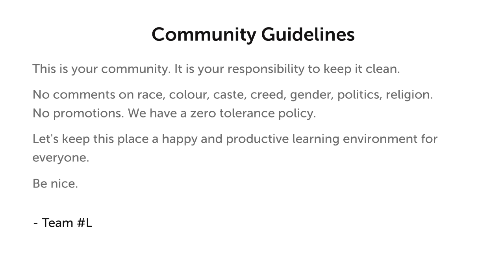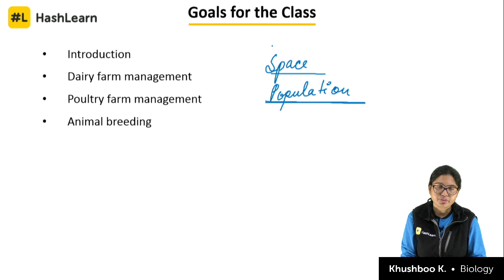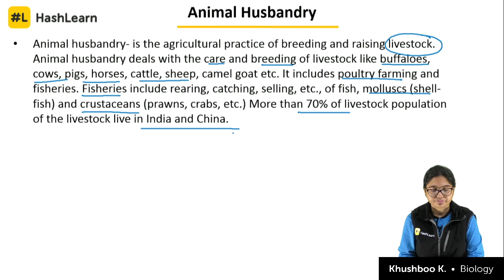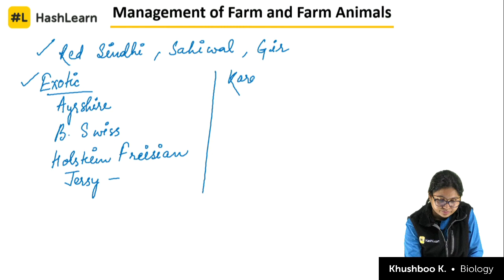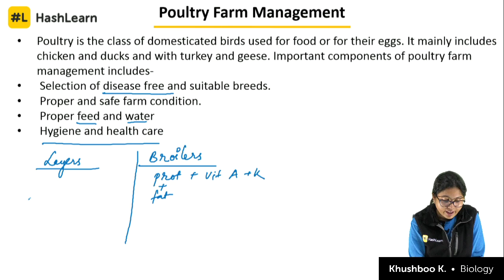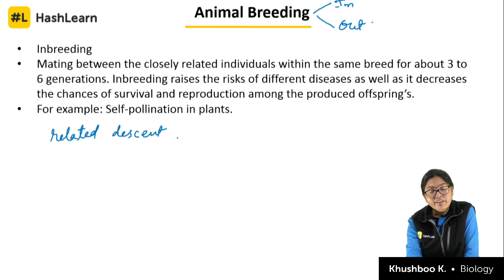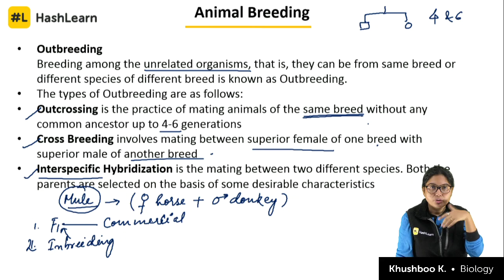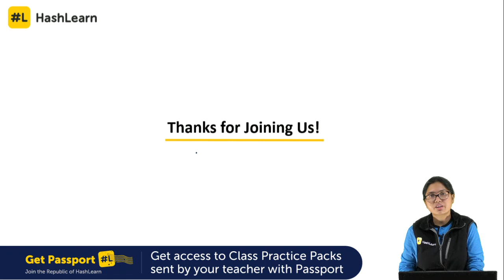Farm Management | Strategies for Enhancement in Food Production | Biology | NEET 2019 | Day 67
Rearing of cattle and poultry to obtain useful products have been practiced since long back. Various processes of animal breeding are followed to obtain the desired results.

HashLearn provides India’s first Free, Live Video Classes for your Exams with a structured Course Schedule and guarantees coverage of the toughest concepts and most important problems by great Teachers.